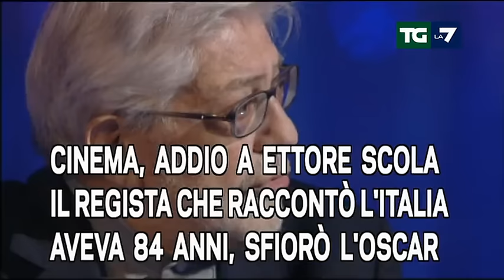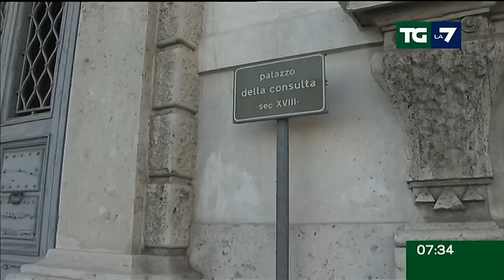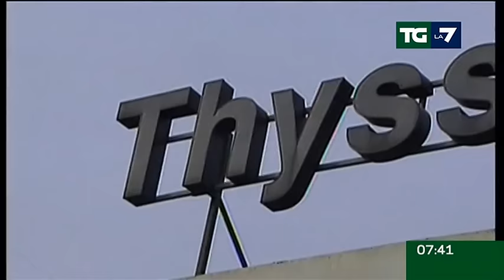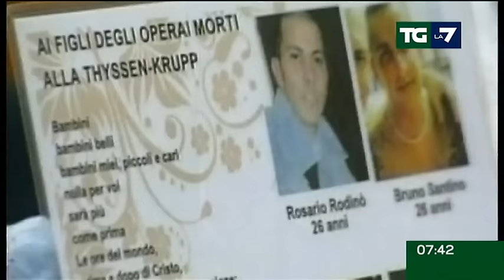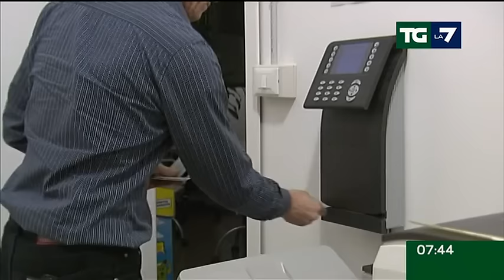Edizione delle ore 07.30 del 20/01/2016